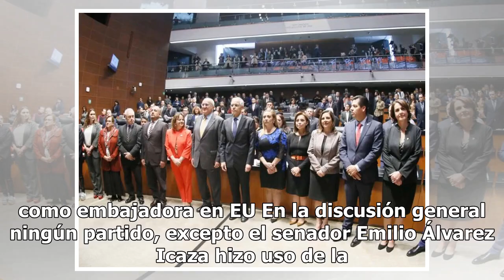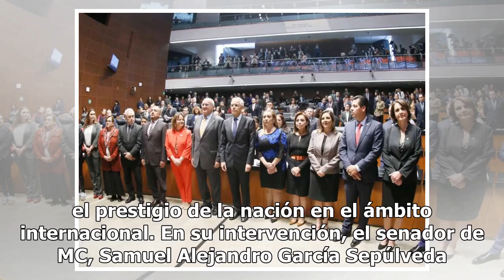Toma protesta el Senado a subsecretarios de Relaciones Exteriores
El Senado de la República tomó protesta a los cuatro funcionarios de la Secretaría de relaciones Exteriores, a los subsecretarios del ramo, Julián Ventura; para asuntos de América del Norte, Jesús Seade Kuri, para Asuntos Multilaterales y Derechos Humanos, Martha Teresa Delgado Peralta y para Améric...